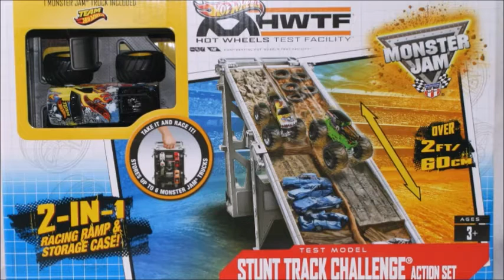Top 5 Mejores regalos de Navidad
Aqui les presento los 5 mejores regalos que he recibido en la historia de la humanidad.   ¡Feliz navidad!